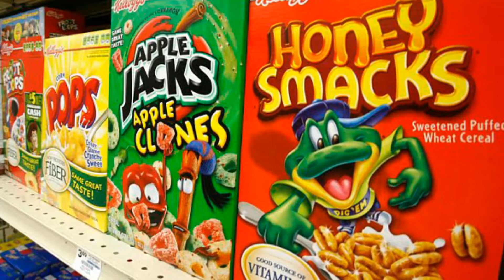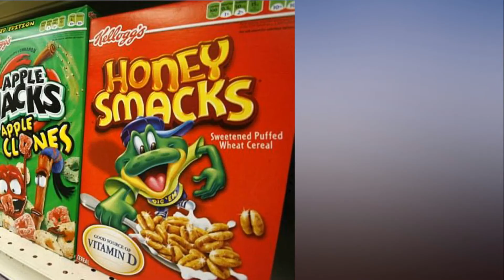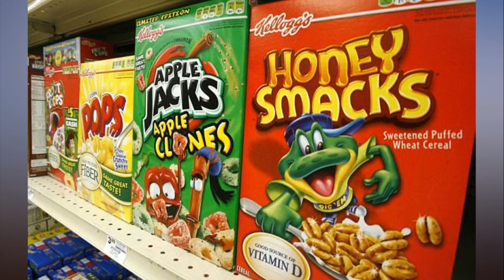Kellogg issues ma ssive Honey Smacks cereal recall over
Salmonella outbreak in 31 states is linked to Kellogg's Honey Smacks cereal.  Kellogg's is recalling an estimated 1.3 million cases of its Honey Smacks cereal from more than 30 U.S. states due to the potential for Salmonella contamination, in the latest case of U.S. food products possibly tainted by the illness-causing bacteria.

The U.S. Food & Drug Administration said it worked with Kellogg to issue the recall after preliminary evidence linked the product to more than 60